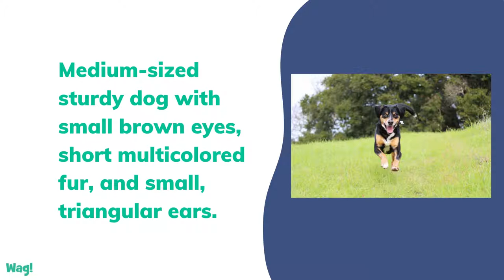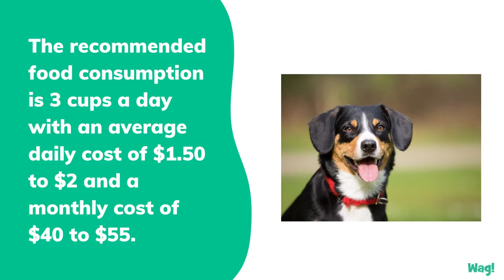Entlebucher Mountain Dog | Wag!